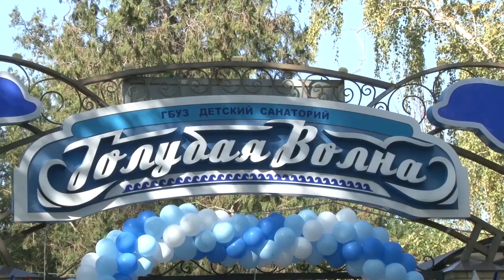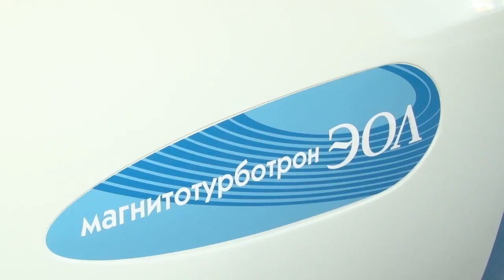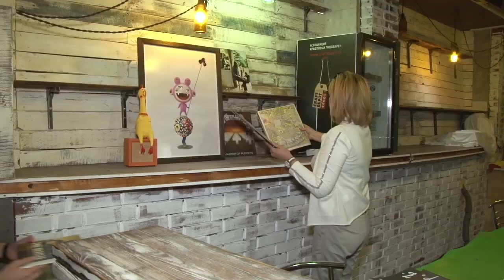Новости "Анапа Регион" от 22 октября 2018 года